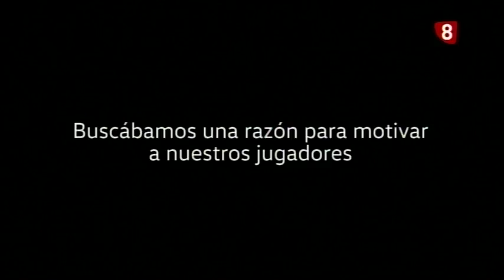D8 Flash 13-03-2018